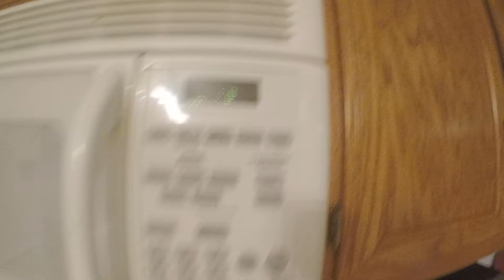i have to just GO GO GO.....